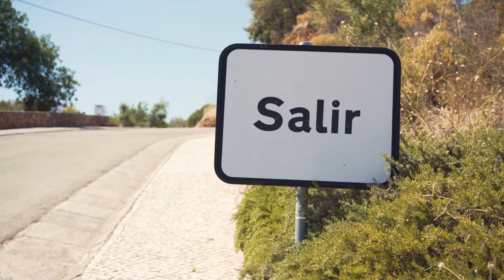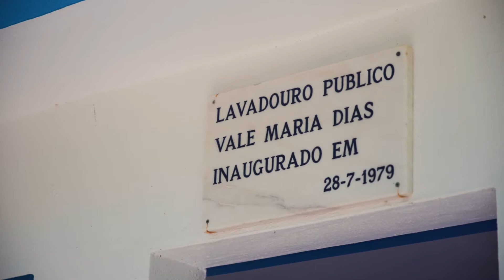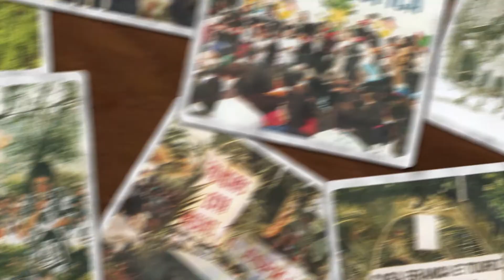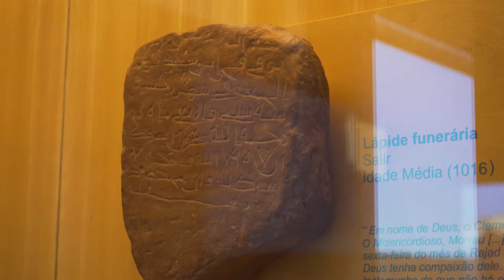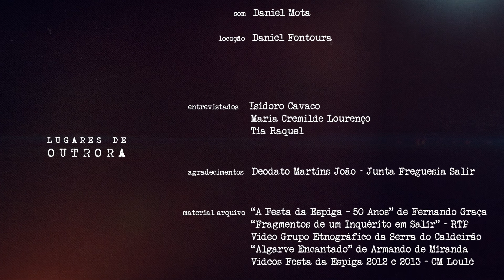QC ::: Lugares de Outrora - Loulé - Salir